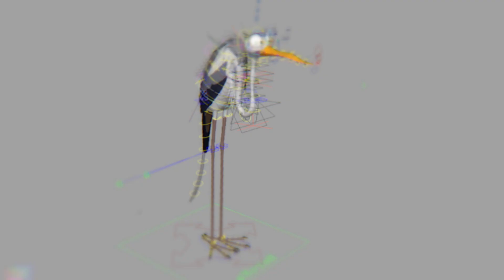Migration Behind the Visuals